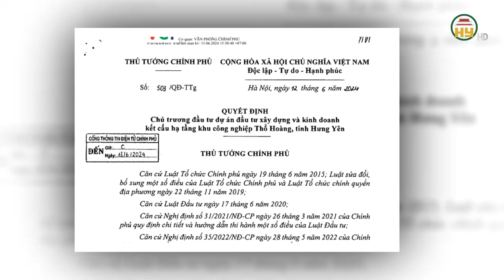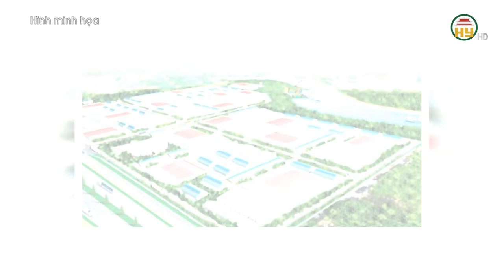Hưng Yên đẩy nhanh tiến độ dự án KCN Thổ Hoàng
Hưng Yên TV |  Hưng Yên đẩy nhanh tiến độ dự án KCN Thổ Hoàng

Tiktok: Truyền hình Hưng Yên
Facebook: Đài Phát thanh và Truyền hình Hưng Yên
Zalo: Đài PTTH Hưng Yên